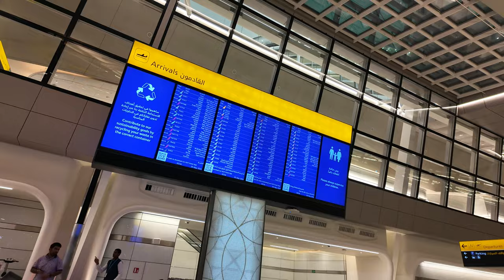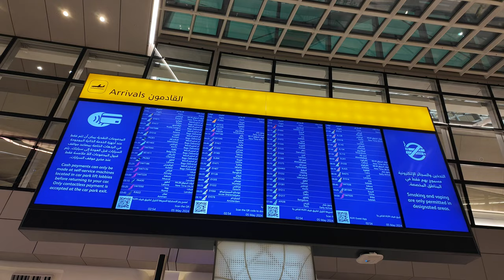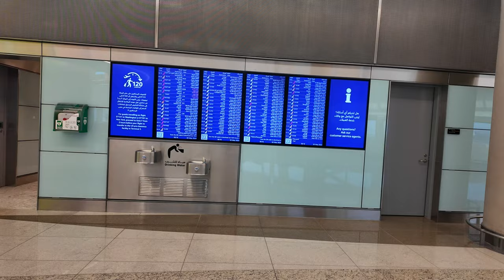UAE, Abu Dhabi, Exploring Zayed International Airport, Abu Dhabi | Terminal B | Walking Tour [4K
Zayed International Airport (IATA: AUH, ICAO: OMAA) (Arabic: مطار زايد الدولي), also known as Abu Dhabi International Airport, is the primary international airport serving Abu Dhabi, the capital of the United Arab Emirates (UAE). It is the second busiest airport in the UAE after Dubai International Airport, and is the hub for Etihad Airways as well as an operating base for Wizz Air Abu Dhabi and Air Arabia Abu Dhabi.

The airport is located 16.5 nautical miles (30.6 km; 19.0 mi) east of Abu Dhabi, and covers an area of 15,000 acres (6,000 ha).[3] The airport is served by 24 airlines who fly to 128 destinations.[4] The airport was renamed to Zayed International Airport on 9 February 2024 after Sheikh Zayed bin Sultan Al Nahyan, the UAE's founder.